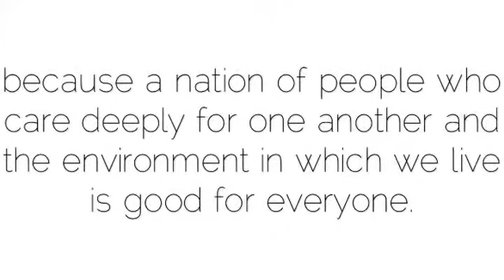Play Your Part South Africa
Play your part in flying the flag for South Africa